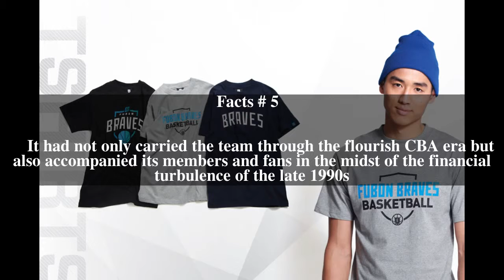Fubon Braves Top # 5 Facts